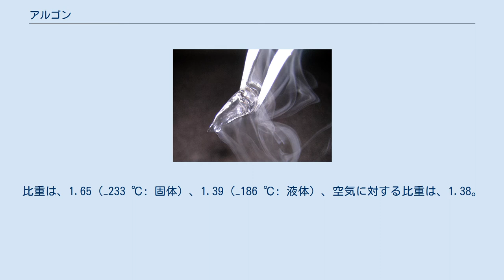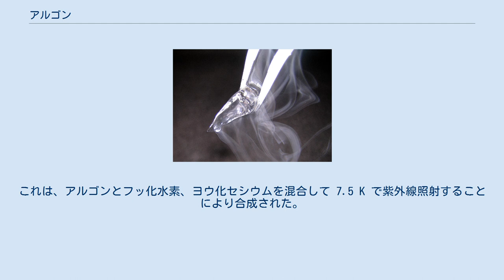アルゴン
ジョン・ウィリアム・ストラット
ウィリアム・ラムゼー
アルゴン（英: argon）は原子番号18番の元素である。
元素記号は Ar。
原子量は39.95。
第18族元素（貴ガス）、第3周期元素の一つ。
 「アルゴン」という名はギリシャ語で「怠惰な」「不活発な」を意味する「αργον」という単語に由来する。
 「働く」という意味の「εργον」に「αν」をつけた「αν εργον」（働かない）が語源とする説もある。
また、ギリシャ語で「怠け者」という意味の「αργος」が語源とする説もある。
 アルゴンは、地球大気中に窒素・酸素に次いで3番目に多く含まれている気体（水蒸気を除く） で、その質量パーセント濃度は0.93%である。
地球上のアルゴンのほとんどは、質量数が40のもの（アルゴン40）であり、これは地殻中のカリウム40の崩壊により生成した。
一方、宇宙においてはアルゴン36が最も多量に存在し、超新星爆発による元素合成により生成された。
 空気中（地表）に 0.93% 含まれているので、アルゴンは空気から液体酸素・液体窒素を分離精製する際に、酸素から分留して得ることができる。
 貴ガスの中では最も空気中での存在比が大きく、乾燥空気を構成する物質では第2位の酸素の 20.93% についで第3位の 0.93% である。
空気中のアルゴンの存在比が貴ガス中最も大きいのは、自然界すなわち岩石中に存在していたカリウム40の一部 (11%) が電子捕獲によってアルゴン40となったためである。
このため地球および火星など岩石惑星大気中ではアルゴン40の同位体比が圧倒的に大きいのに対し、太陽大気中ではアルゴン36の同位体が大部分を占める。
 こうした事もあって地球上のアルゴンは原子量の重いものが偏っているため、アルゴン（原子番号18）は原子番号19のカリウムよりも平均原子量が大きくなっている。
 ちなみに乾燥空気中の構成物質第4位は二酸化炭素だが、2008年現在得られる資料では 0.038% であり3位との差は大きい。
 名の通り、アルゴンは化学反応をほとんど起こさない元素である。
最外殻電子数が8でありオクテット則を満たしているので、アルゴンは安定でほかの元素と結合しにくい。
三重点は83.8058 Kであり、これは1990年に国際温度目盛 (ITS-90) の定義定点に採用された。
 凍結させたアルゴン 貴ガスの一つ。
常温、常圧で無色、無臭の気体。
貴ガスのため不活性である。
比重は、1.65（−233 ℃: 固体）、1.39（−186 ℃: 液体）、空気に対する比重は、1.38。
固体での安定構造は、面心立方構造 (FCC)。
 産業用途としては主に反応性の低さを利用した不活性ガスとして製鋼や溶接、シリコン製造に用いられる。
アルゴンの2004年度日本国内生産量は219,461,000 m3 （約40万トン）、工業消費量は38,348,000 m3である。
近年の需要に対応して、2005年に日本工業規格 (JIS K 1105) が改正され、純度が高められた。
 初生40Ar/36Ar比（初生値）が大気アルゴンの値(=295.5)に等しい。
 溶岩が噴出冷却してから現在まで岩石サンプルの閉鎖系が保たれ、カリウム及びアルゴンの出入りがない)。
 1892年にレイリー卿（ジョン・ウィリアム・ストラット）が大気分析の過程で未知の気体に気づき、1894年にウィリアム・ラムゼーと共にその正体がアルゴンであることを突き止めた。
 レイリー卿が気が付いたきっかけは、「空気から酸素・二酸化炭素・水蒸気といった当時既知の気体を除いて作った窒素」と「酸化窒素などの窒素化合物から作った窒素」の重さがほんのわずかではあるが違うためで、この問題について彼がラムゼーとほぼ同時にたどり着いた結論が「空気からとった窒素にはごくわずかだがいかなる薬品とも反応しない気体がある」というもので、後にラムゼーはこうした不活性な気体がアルゴン以外にもあることに気が付き、ネオンやクリプトンも空気から分離している他、メンデレーエフの周期表のどこにもこれらの元素が性質上入らないので、縦にもう一つ列（第0族元素）を作った。
 しかし、その100年も前に、ヘンリー・キャヴェンディッシュが存在に気がついていたと言われている。
なお、1904年にレイリー卿は「気体の密度に関する研究、およびこの研究により成されたアルゴンの発見」によりノーベル物理学賞を、ウィリアム・ラムゼーは「空気中の希ガス元素の発見と周期律...